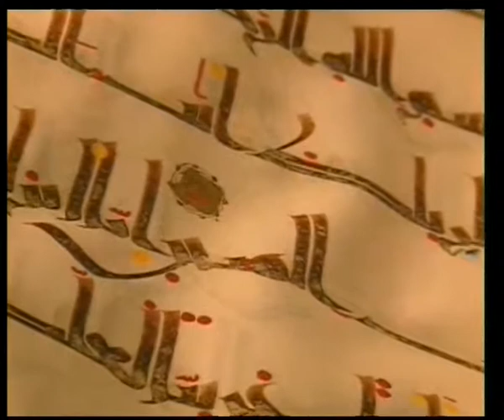İSLAM VƏ BUDİZM 1